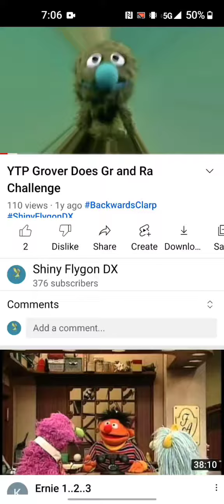YTP Grover Does Gr and Ra Challenge 2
The Sequel of the first Gr and Ra Challenge back in 2020.

0:52 Crazy Dino Park